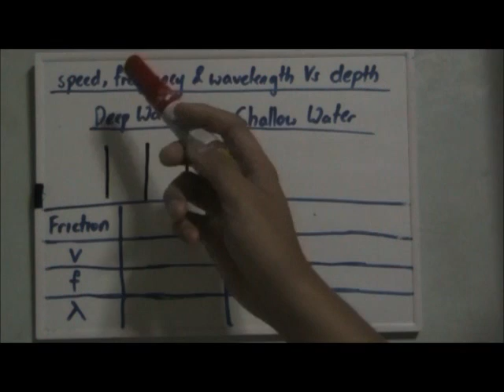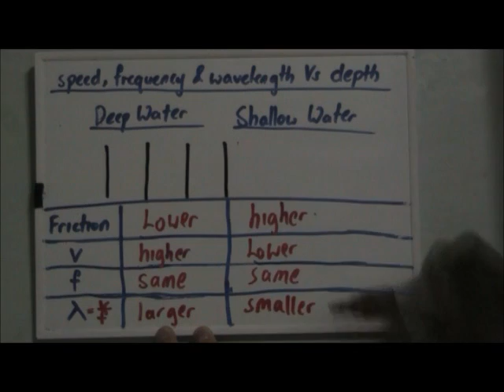How Depth of Water affects the Speed, Frequency and Wavelength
For O' Science Physics, O' Pure Physics